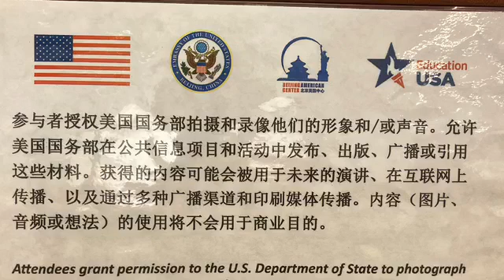tocando bulerias en embajada US de Pekín.